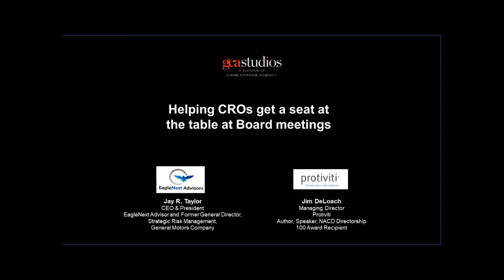Enhancing Corporate Strategy Confidence by Integrating Performance, Risk and Incentives - Part 7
Part 7: Helping CROs get a seat at the table at Board meetings

GCA Studios presents GCA Host Jay R. Taylor, who is CEO of EagleNext Advisors, a company focused on helping board directors and senior leaders leverage uncertainty and risk to create opportunity.  In this series of one-to-one interviews, Jay highlights ways in which Game Changers are helping Boards and senior executives think differently about business risk and the role that effective governance and oversight plays in achieving profitability, growth, and other strategic objectives.  In Episode 5, Jay interviews Jim DeLoach on “Enhancing Corporate Strategy Confidence by Integrating Performance, Risk, and Incentives”. (Part 7 of 7)